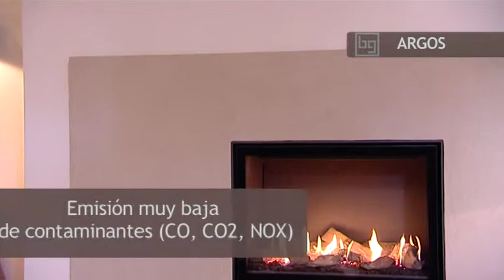BG Fires :: Argos - ES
Argos
Hogares empotrables de gas que combinan una estética refinada y un rendimiento excepcional. Estos aparatos disponen de una ventilación potente.